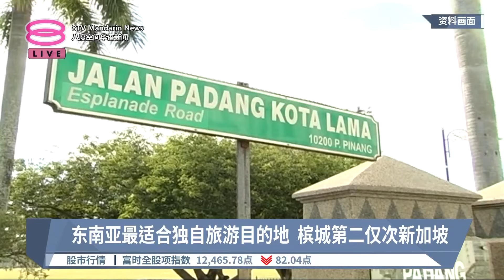东南亚最适合独自旅游目的地 槟城第二仅次新加坡【2024.07.25 八度空间华语新闻】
【东南亚最适合独自旅游目的地 槟城第二仅次新加坡】
槟城以多样化街头美食和独特的艺术文化闻名，受到国际认可。知名旅游指南《孤独星球》Lonely Planet将槟城列为东南亚第二大适合独自旅游的目的地，仅次于新加坡。